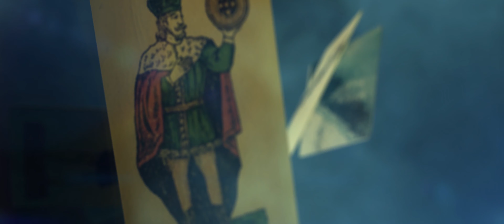F' Ġieħ L Imħabba Opening Titles